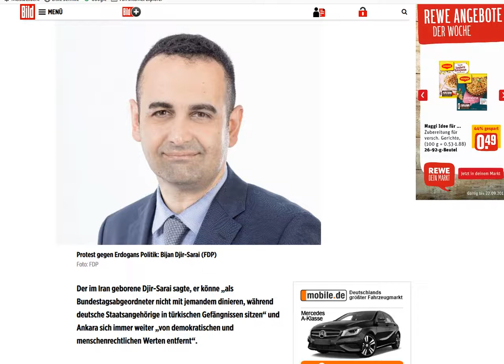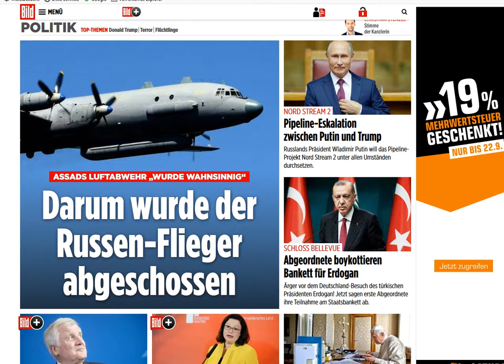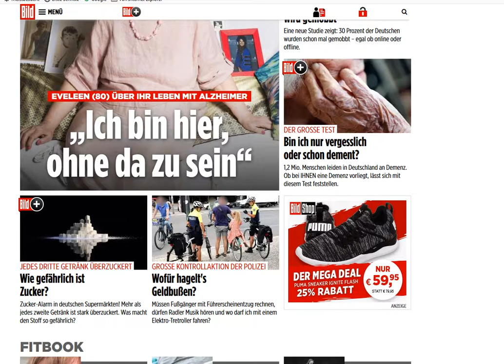2018 09 22, news